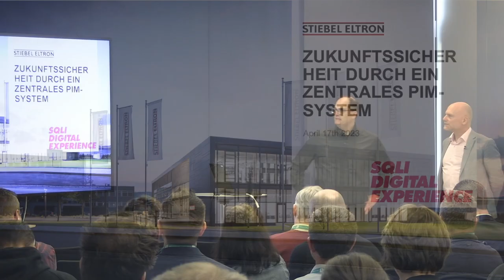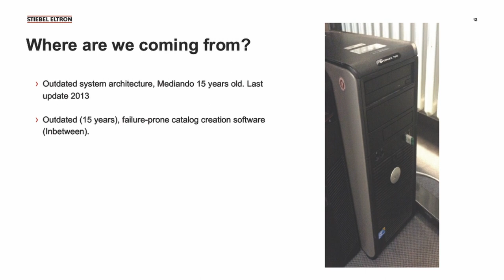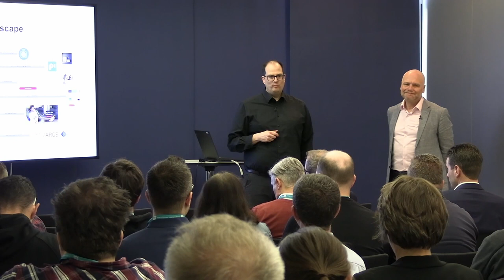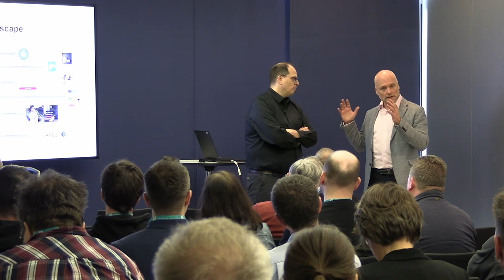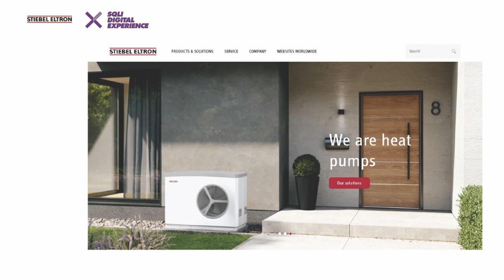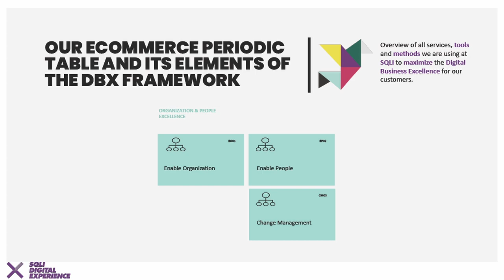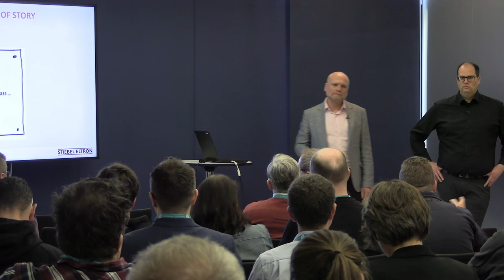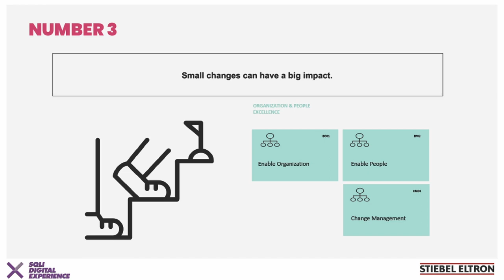STIEBEL ELTRON - Future-proof with a central PIM system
With annual sales of around one billion euros and around 5,000 employees, STIEBEL ELTRON is one of the market and technology leaders in the field of renewable energies, heating and building technology. The strong international growth of the group presented STIEBEL ELTRON with the challenge of processing product data and media assets not only for different channels, but also for different markets and languages. In our presentation, Patrick Stein, Head of IT Organization at STIEBEL ELTRON, and Marcel Machoni, Senior Consultant at SQLI Germany, will tell you how the group has managed to give its international production sites and sales companies access to centrally managed product data in real time thanks to a PIM solution that has been rolled out across the group.